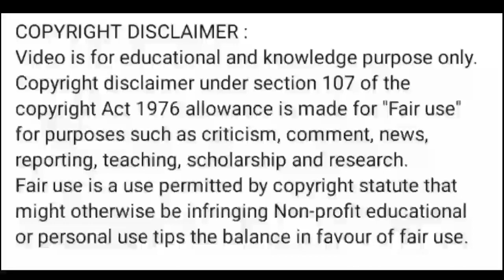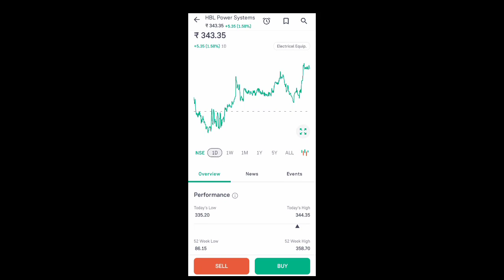hbl power share news today l hbl power share latest news today l hbl power share price today